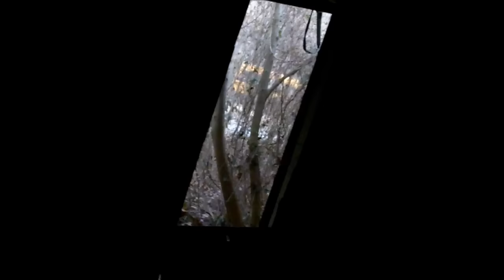Black Ops Nuketown Real Life "The Compound" Airsoft Battles S5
Airsoft Battles Series 5. Airsoft war videos filmed in the USA you can see more or Google "danph77"
Recorded near Florence in North Alabama in 2011, filmed in HD. Filmed, edited and produced by one person ME Danph77. Players seen in this video come from all over Alabama.